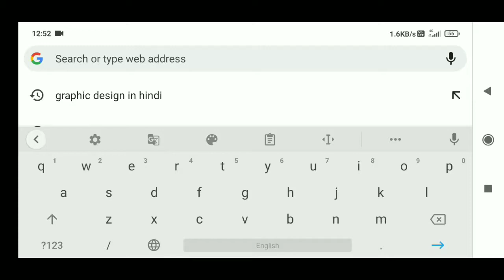I am Technical guruji of my town | Ghuwara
Hi guys welcome back to my YouTube channel my name is Harshit Jain you are watching technical Harshit YouTube channel subscribe to my channel and also press to bell icon🔔 to watch latest technology video.

Harshit Jain aka Technical Harshit🔥

In this channel you will get:-
🔥App Review
🔥Gadget Unboxing
🔥Tech
🔥Phone Review
🔥SmartPhone Unboxing
🔥 Product Review

Green screen

Rest in the Video

Credit @CLUBHOUSECENTRAL